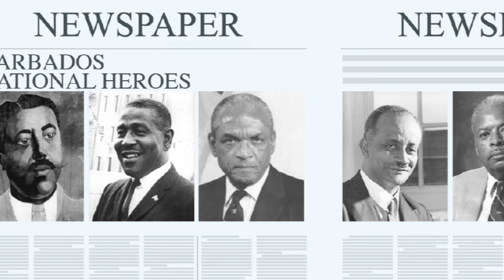World Day for Safety at Work 2024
World Day for Safety and Health at Work is celebrated every year on April 28. This year the focus is on the impacts of  climate change on occupational safety and health.